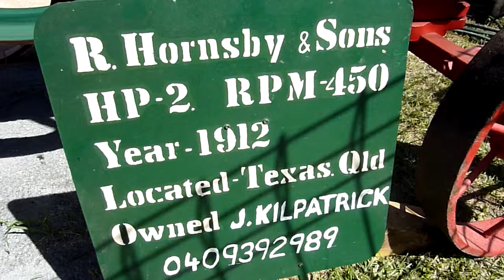1912 hornsby 2hp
2hp petrol hornsby transportable engine